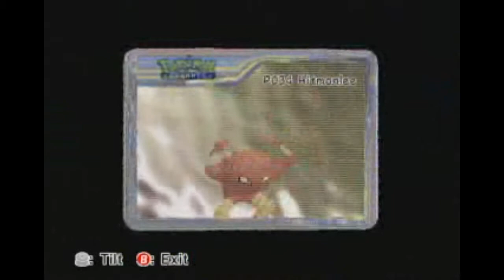❤Whatta Cute Wednesday!!❤ Pokemon Channel part 5!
We hit the beach! If you notice the video quality is a tad wonky, this is one of the videos that got effected by our capture card. It's not really bad in this one, so we hope you can still enjoy!